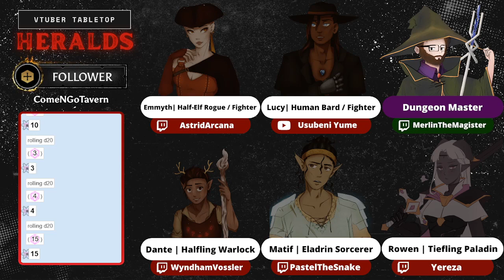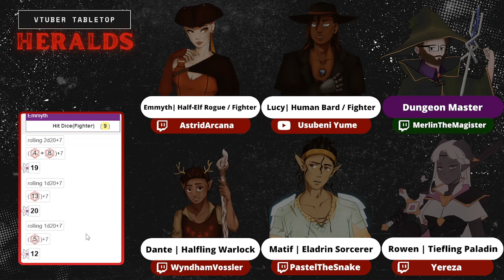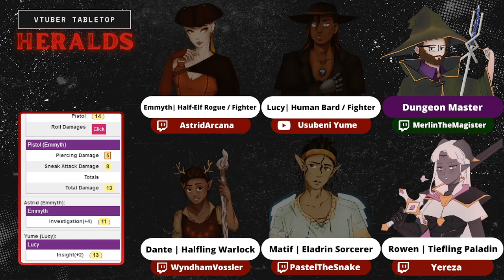Rowen | Heralds | Ep. 20 | VTuber D&D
Watch Heralds live Saturdays at 10am EDT // 3pm BST // 10pm AWST

Starring:
Merlin, the Tabletop Wizard VTuber
as the Dungeon Wizard (GM)

Astrid Arcana, the Huntress VTuber;
as Emmyth, Half-elf Rogue (Swashbuckler).

WyndhamVossler, the Detective VTuber;
As Dante, Halfling Warlock (Pact of the Wildheart)

Usubeni Yume, the poet VTuber;
As Lucy, Human Bard (College of Valor)
6LL38tV9jN6Dw/featured

PastelTheSnake, the snake VTuber;
As Matif, Eladrin Sorcerer (Storm Sorcery)

Yereza, the Shooting Star Vtuber;
As Rowen, Tiefling Paladin (Oath of the Crown)